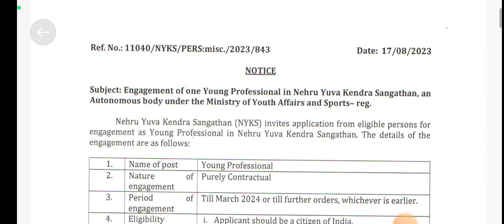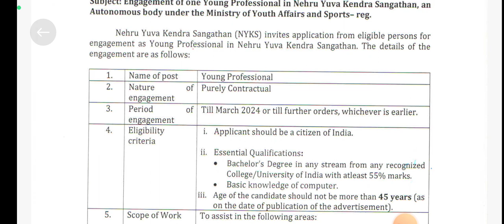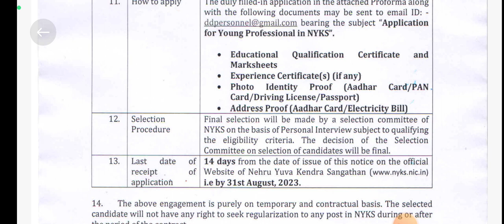कोई भी स्नातक नौकरियाँ | मैं युवा पेशेवर | कोई शुल्क नहीं | कोई परीक्षा ईमेल नहीं | आवेदन करें